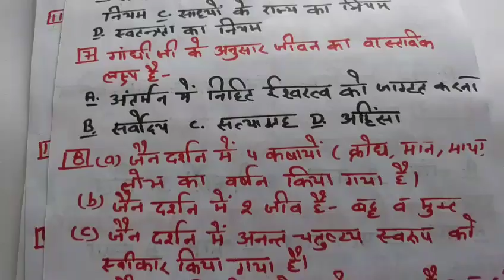P-1 : आदर्श प्रश्न-पत्र-1 , प्रश्न संख्या 1 से 50 for RPSC 2nd Grade Subject paper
सामाजिक विज्ञान : आदर्श प्रश्न-पत्र-1 , प्रश्न संख्या 1 से 50 for RPSC 2nd grade SST by Dr.Ajay Choudhary